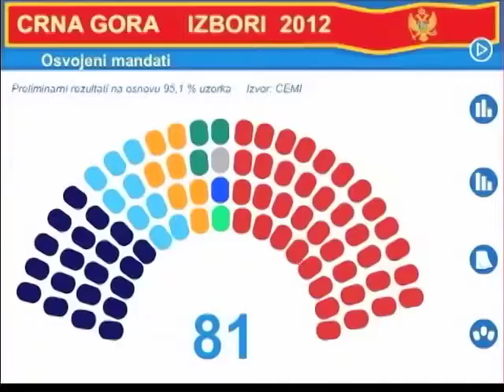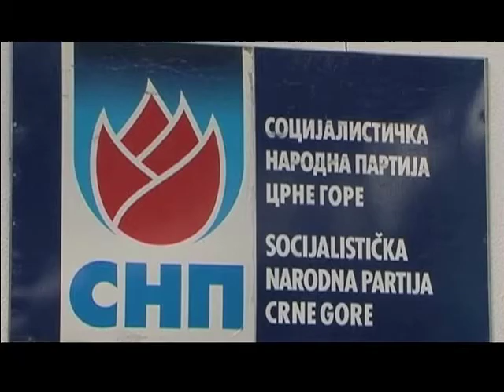Izbori završeni, predstoje pregovori o koaliciji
Koalicija Evropska Crna Gora, u novom skupštinskom sazivu, imaće 39 mandata, Demokratski front 20, Socijalistička narodna partija devet a Pozitivna Crna Gora sedam, pokazali preliminarni rezultati izbora Državne izborne komisije.